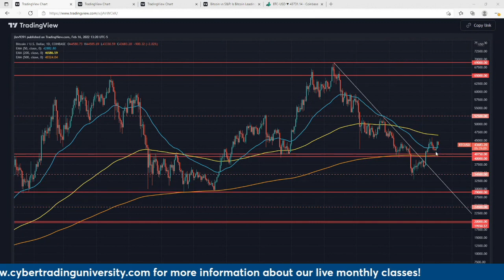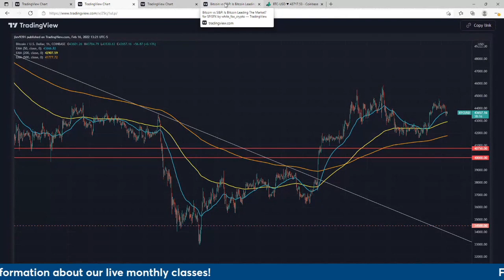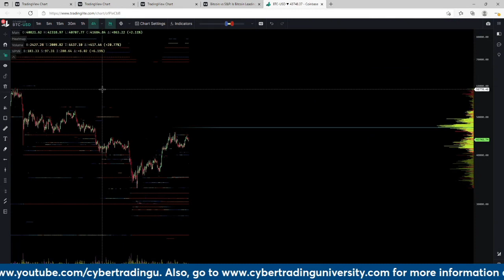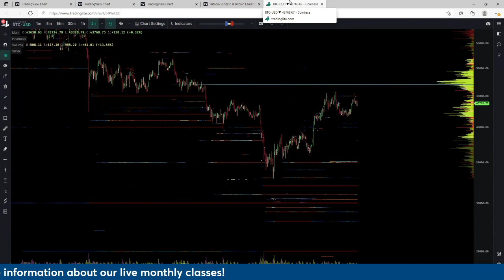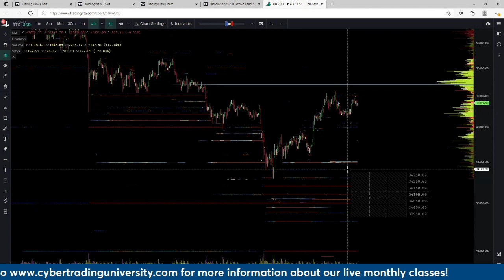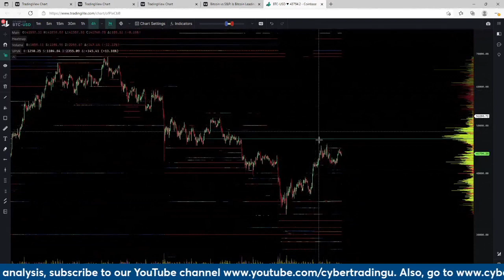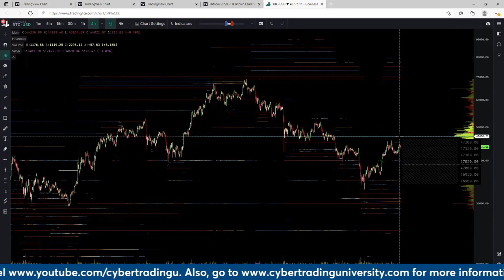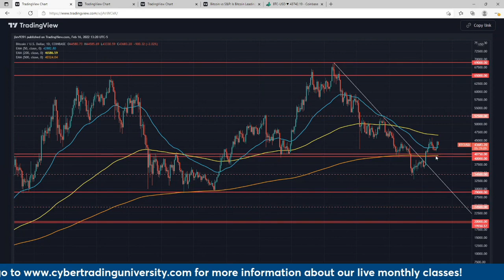Bitcoin Charting & Analysis: What To Expect As Russia/Ukraine Crisis Escalates